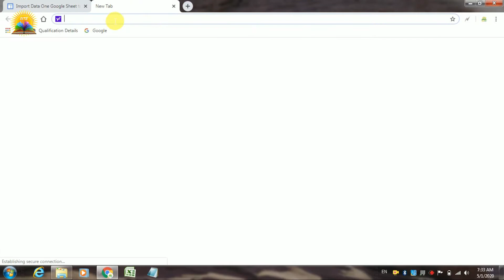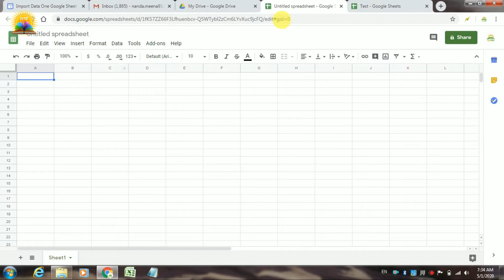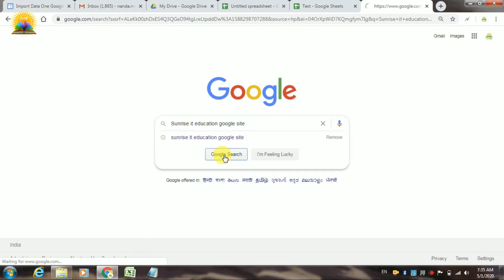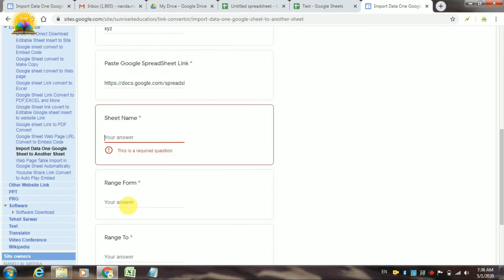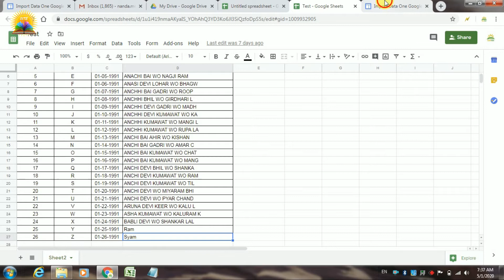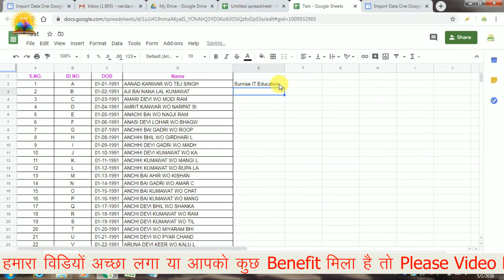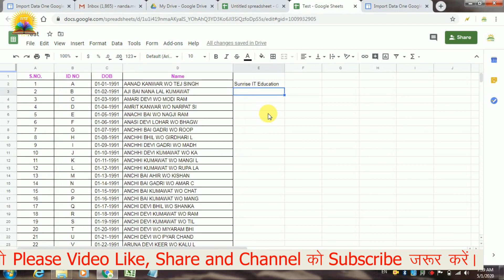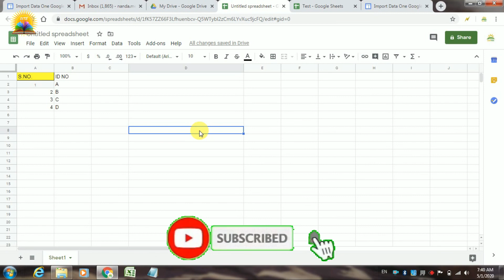How to One Google Sheet Data Automatically Import Another Google Sheet II Use Importrage Formula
Query :-
How to One Google Sheet Data Automatically Import Another Google Sheet Use Importrage Formula
How do you Importrange in Google Sheets
How do you use the Import range formula
How do I pull data from another sheet in Google Sheets
How do I automatically drag a formula in Google Sheets